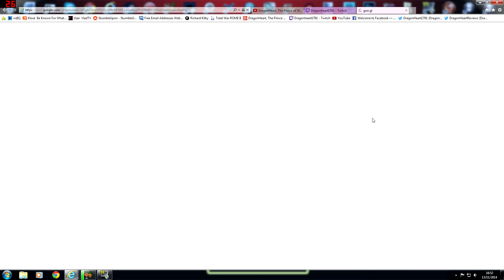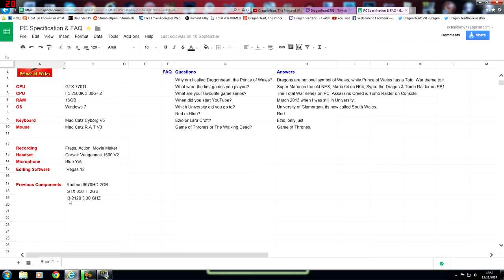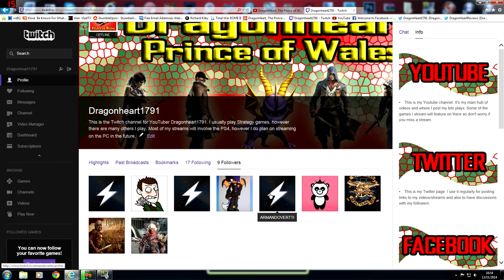I am now on Twitch TV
I am now officially on Twitch and have plans for many future live streams, below is a link to my Twitch channel.

My Twitch Channel name is Dragonheart1791